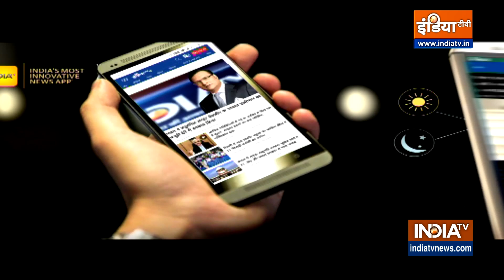Nitin Gadkari Big Statement: गडकरी का सबसे तगड़ा ऐलान- डीजल गाड़ियां बंद!..| Diesel Price